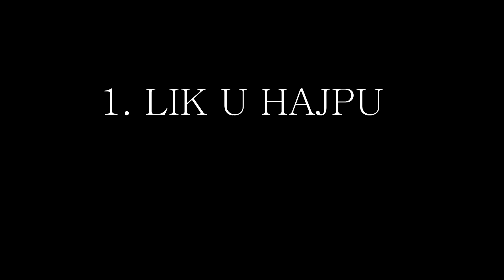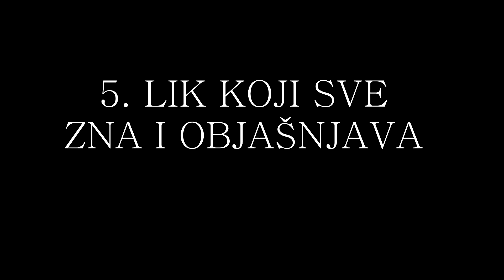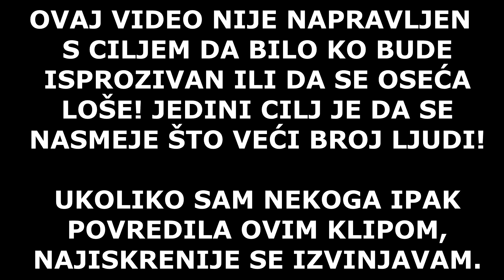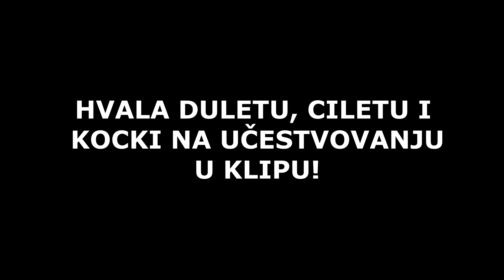TIPOVI JUTJUBERA NA BALKANU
Ovaj video je ovde da nas sve nasmeje i zabavi. Ovim videom ne želim ikoga da povredim niti je video nastao kao prozivka na bilo kog jutjubera. Cilj mi je bio da iskarikiram i na smešan način prikažem svakog jutjubera, pa čak i sebe. Uživajte ♥

Muzika:
♥MY SETUP♥
Graficka: NVIDIA GeForce GTX970
Memorija: HDD 2TB + SSD 240GB